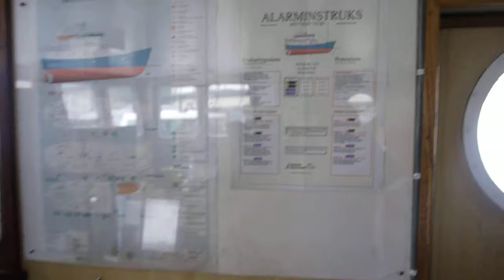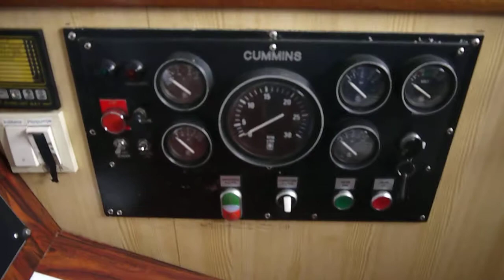Bru MS Nordland